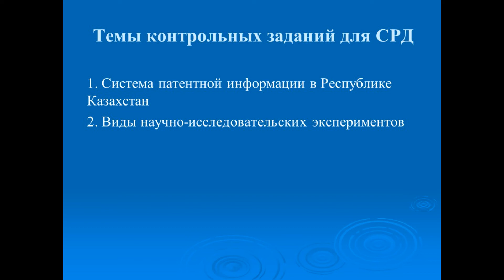Докторантура_ОП ПСК_2 семестр_Методы научных исследований_Практическое занятие 3 6